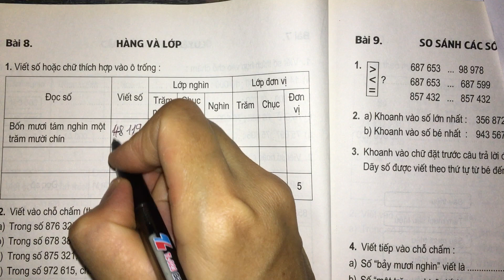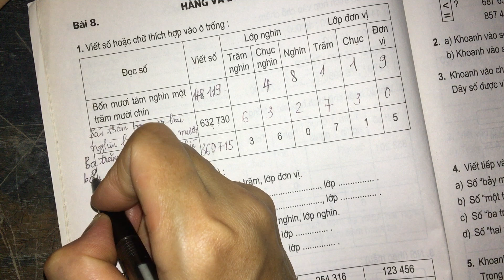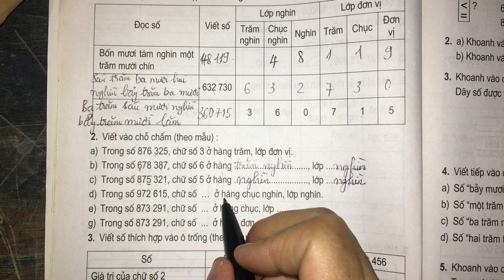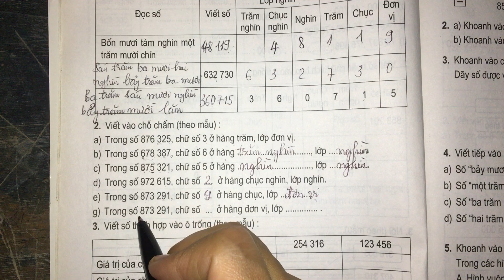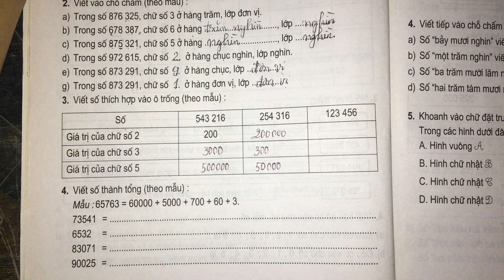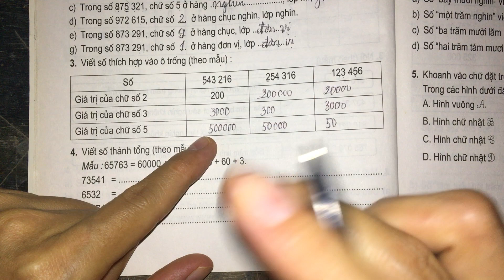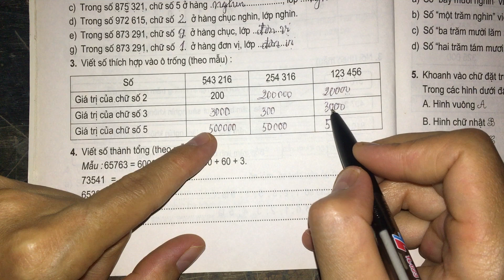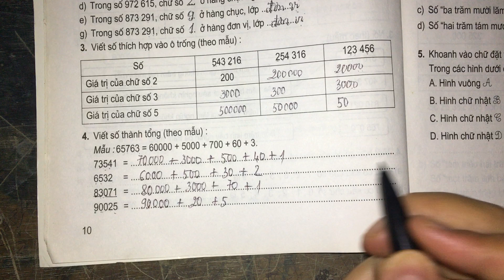Bài 8: Hàng và lớp (trang 10) - Vở bài tập toán lớp 4 tập 1